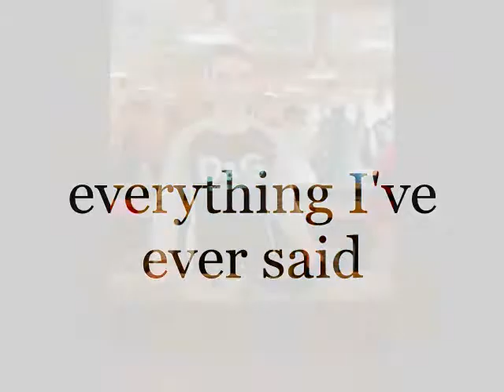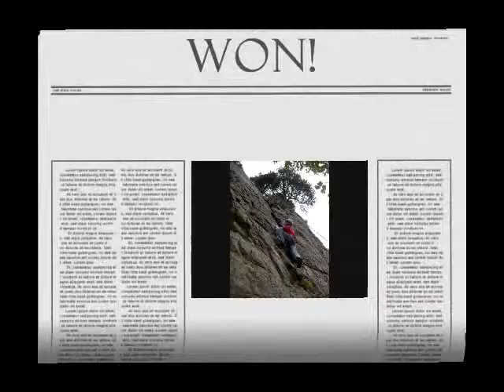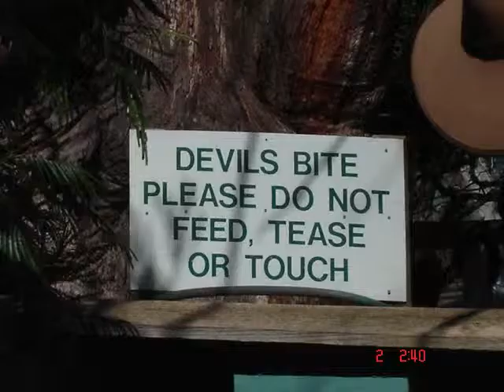Smashimg Pumpkins - Muzzle.wmv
A special thanks and farewell to all the beautiful ppl troughout the world that have crossed paths w me. You will be 4ever in my heart!